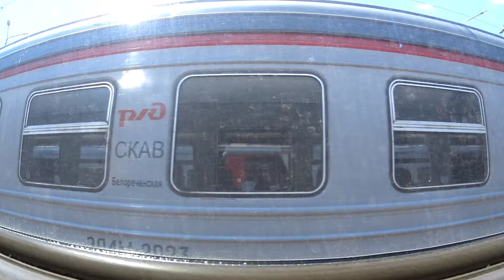#1#ПУТЕШЕСТВИЕ С ВИДОМ ИЗ ОКНА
В отпуск на моря

Мой YOUTUB канал